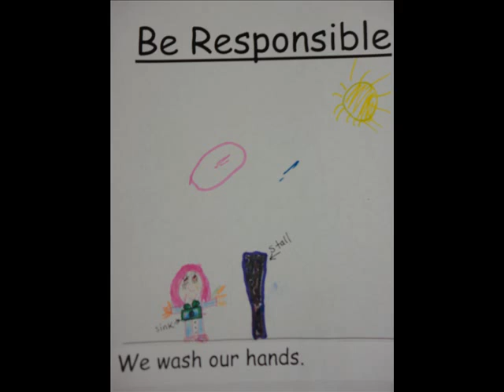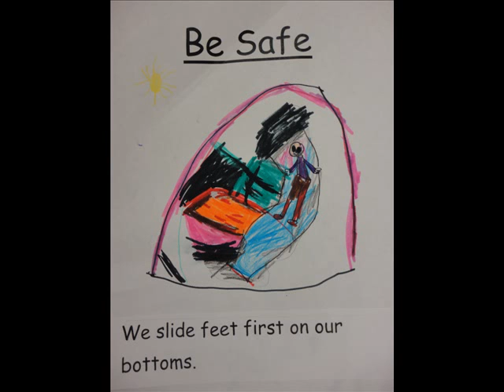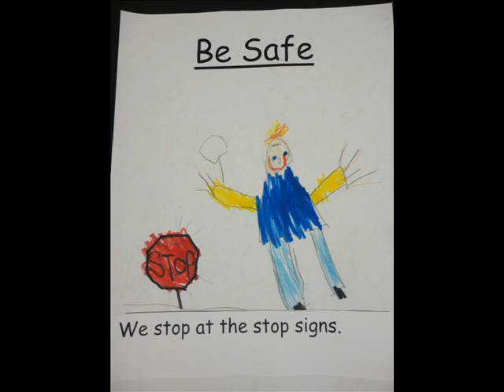Rules in School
A digital book about rules, written and illustrated by Mrs. Berube's 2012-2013 kindergarten class.